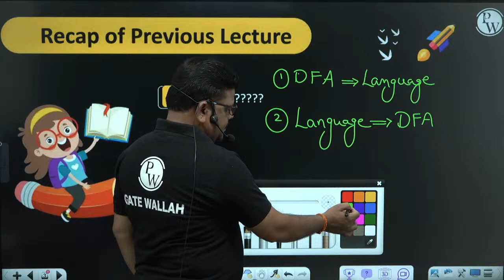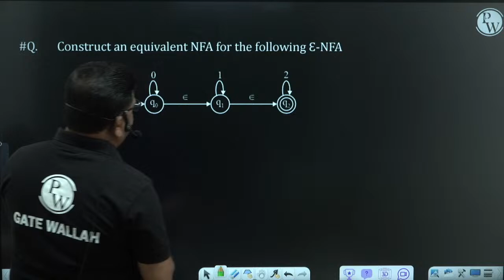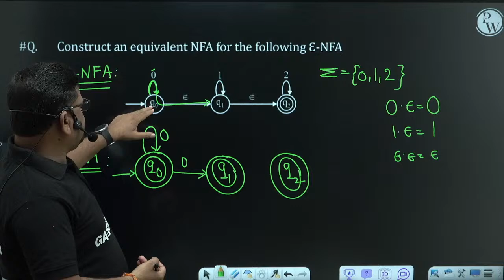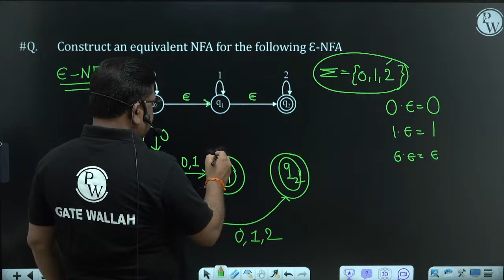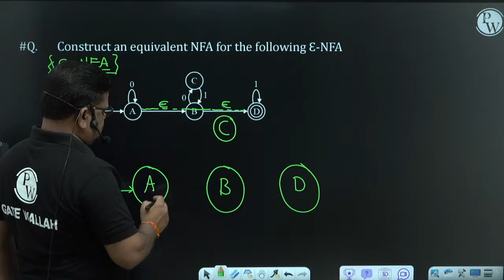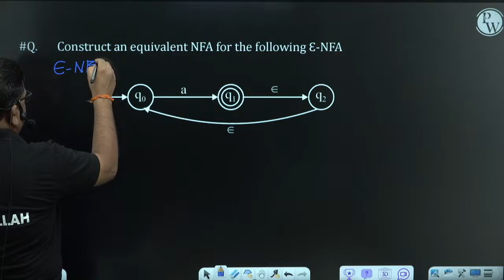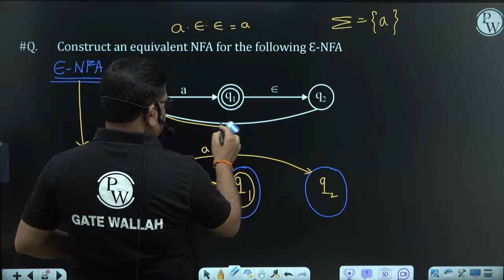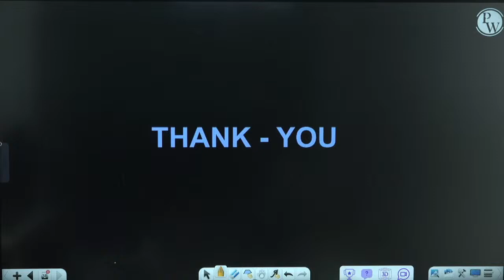Theory of Computation 05 | Non-Deterministic Finite Automata | GATE 2025 Series | CS & IT